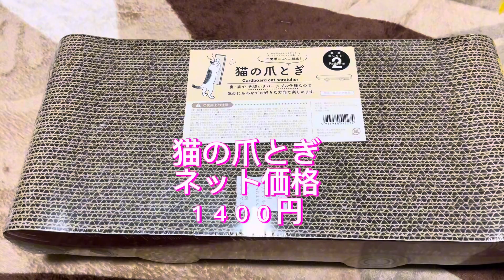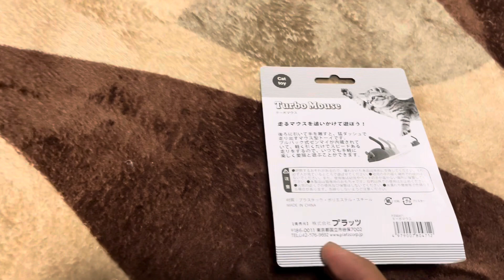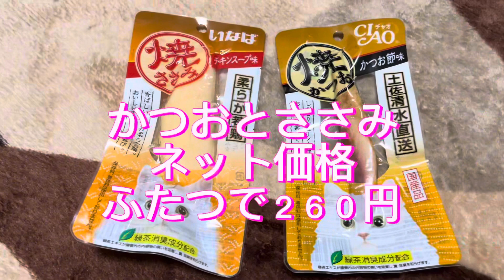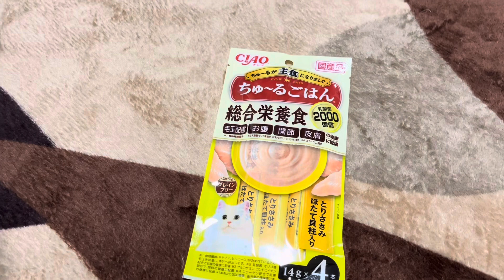猫の福箱を購入しました🐱💕ハル✖︎ロク✖︎ライ